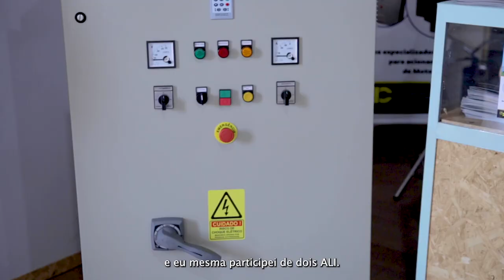AC Engenharia e Café Dona Santina